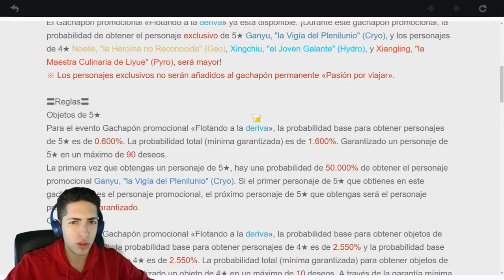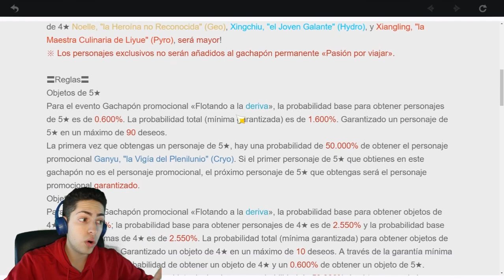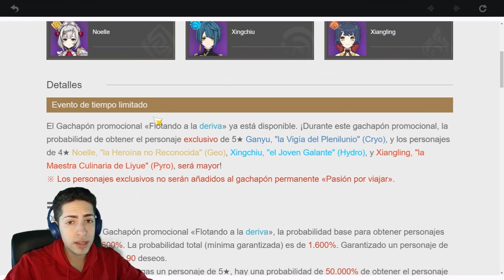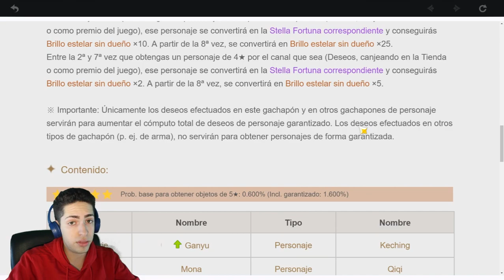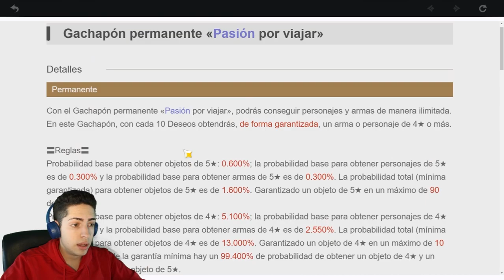Como conseguir ✨ PERSONAJES 5 ESTRELLAS ✨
Como conseguir ✨ PERSONAJES 5 ESTRELLAS ✨ | En este vídeo os explico como funciona el gachapón para conseguir personajes de 5 estrellas en Genshin Impact, que aparecerá en el gachapón de personajes en el próximo parche 1.3. Esta guía no es para conseguir un personaje de 5 estrellas en 10 minutos (para eso metes dinero y te olvidas gg). El objetivo de la guía es comprender cómo y cuando saldrá el personaje de 5 estrellas.

El vídeo tampoco asegura cómo conseguir un 5 estrellas 100%, eso dependerá de las tiradas que puedas llegar a realizar (ya sea f2p o pagando) hasta que desaparezca el banner del 5 estrellas en cuestión. Pero sí te explica las posibilidades que tienes para ello, y cuándo es más probable que esto ocurra.

Minutos:

0:00 Inicio
0:26 Explicación básica del sistema
1:01 Pity System
1:47 Personaje 5 Estrellas Asegurado
2:31 ¿Acumulable entre banners?
3:12 Diferencias entre promocional y personaje
4:15 ¿Tiradas de 1 en 1 o de 10 en 10?
4:54 Fin